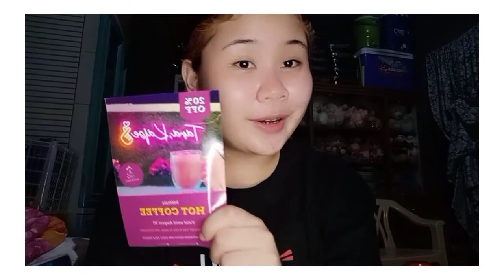MUKBANG LOMII 💯😍SARAP GRABE🥺🥺😍😊